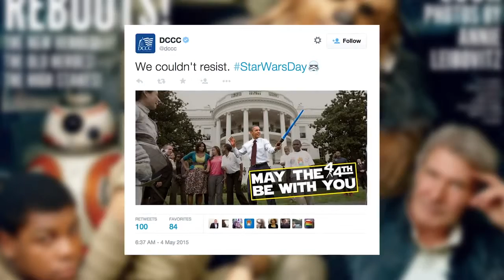MAY THE 4TH BE WITH YOU, NERDS